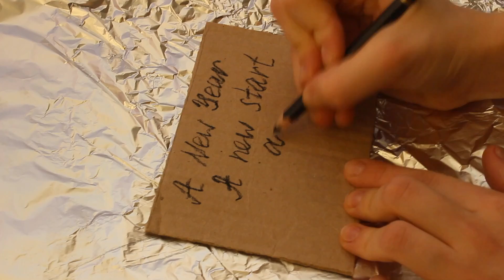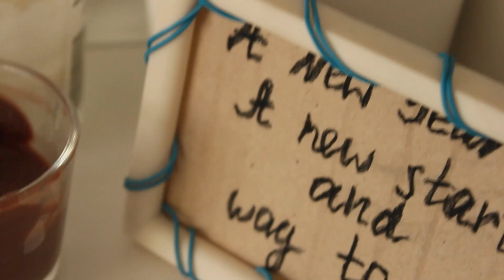DIY: Как украсить комнату к НОВОМУ ГОДУ??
ﾟ･✿ヾ╲(｡◕‿◕｡)╱✿･ﾟ